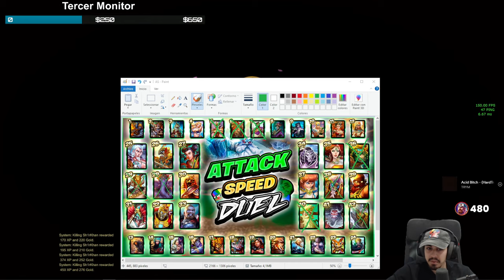HEL, SIGUIENTE TIER... | Julio | ☀️ DUEL ATTACK SPEED GOD #10 💯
Duel con Hel para la serie de DUEL ATTACK SPEED GOD en SMITE

Gameplay de Hel en SMITE